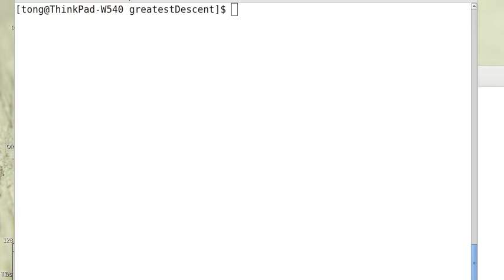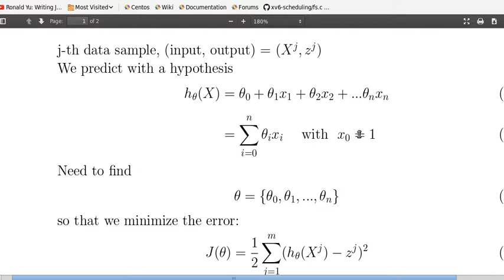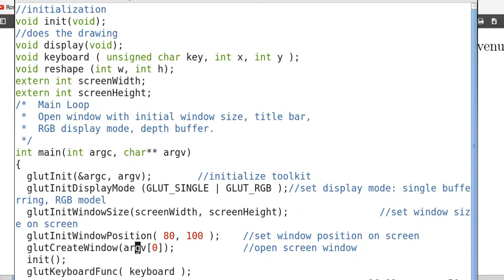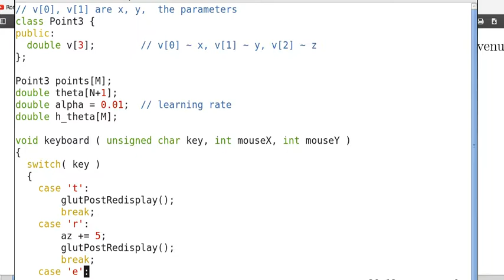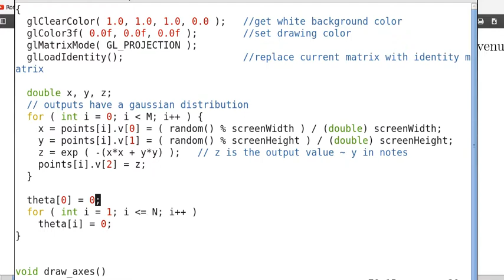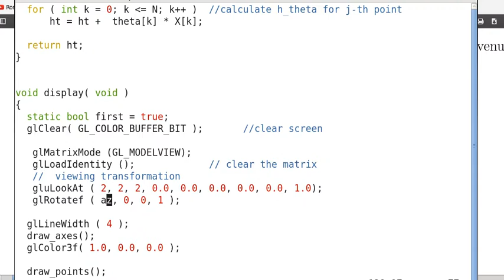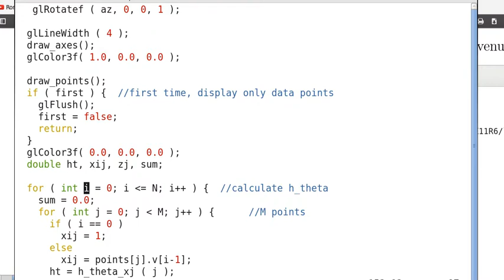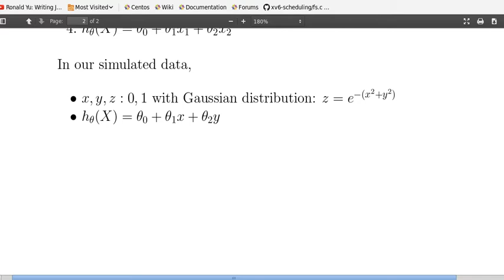Visualizing Data (Greatest Gradient Descent) with Computer Graphics 2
Part 2 of an example of using computer graphics to
 understand some scientific or engineering principles,
using greatest gradient descent as an example. See also